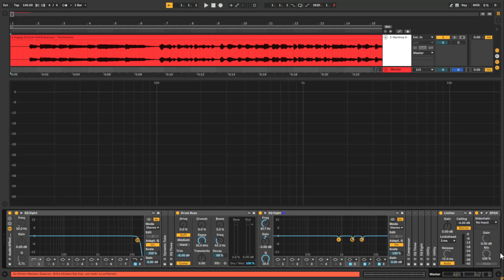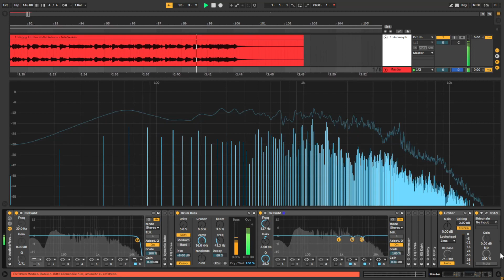1. Happy end im Hofbräuhaus (Peggy March)- Telefunken